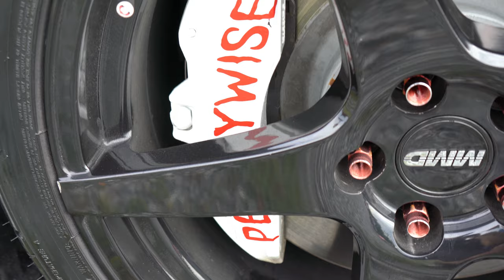2021 Ford Mustang Mach 1 First Look | 2020 Carlisle Ford Nationals